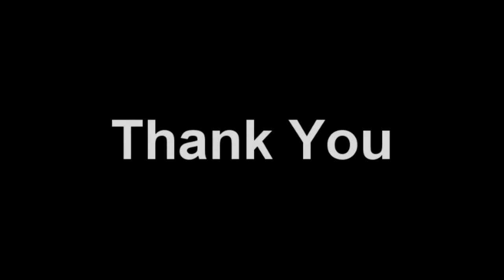CAREER vs. CAREER: Danny Danger vs. Kevin Bennett - ESW Wrestling Music Video HD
In October, 2012. Danny Danger went one on one with his student and friend, Kevin Bennett. In a Career vs. Career match. The stage is set, at Empire State Wrestling's WrestleBash with more than 1,000 fans, family, and friends watching. Who will have their career ended in this emotional match! Find out in this Awesome Music Video!